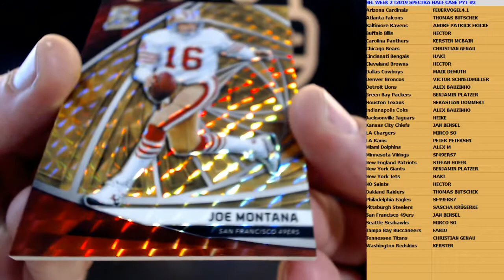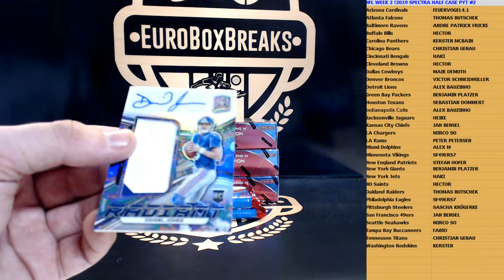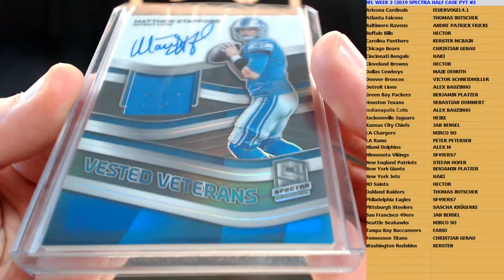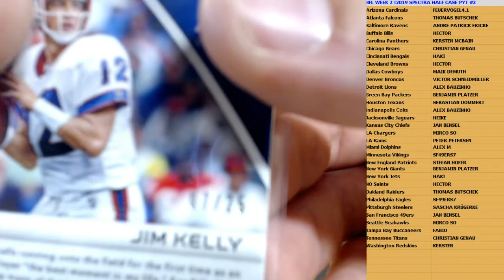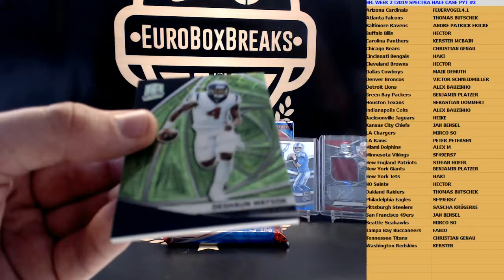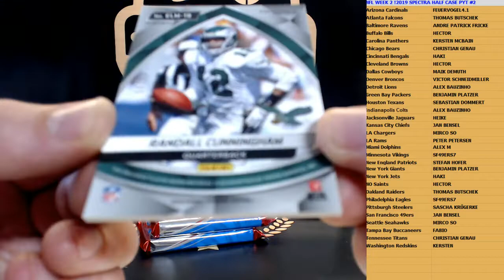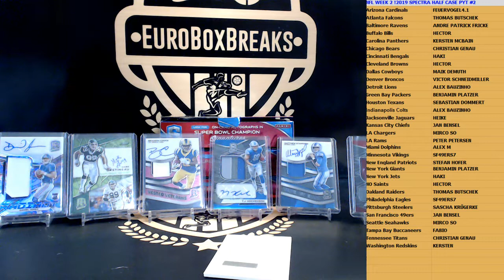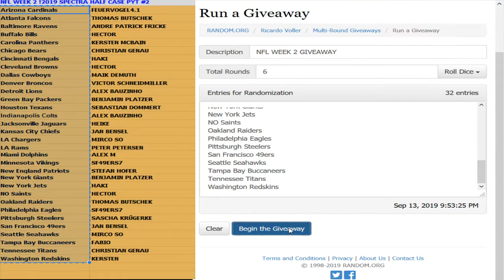NFL WEEK 2 BREAK! 2019 Spectra Football PYT 4 Box Half Case Break #2